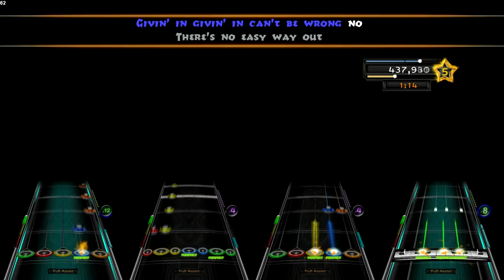Rock Band 3 Custom - No Easy Way Out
custom game file for play in rock band 3, frets on fire, phase shift and guitar hero 3

Artist is Robert Tepper
Song is No Easy Way Out
Album is Rocky 4 Soundtrack
Please support the artist and purchase the music